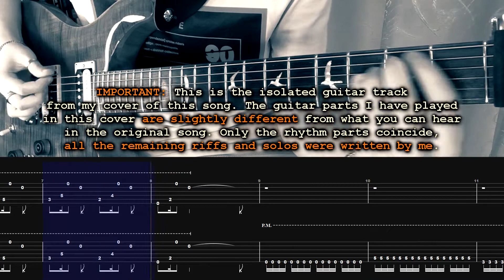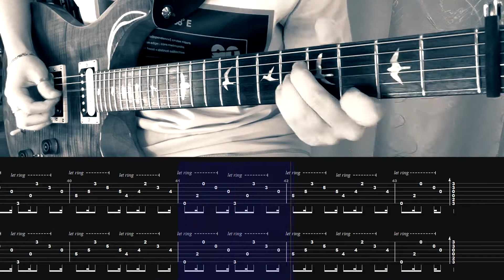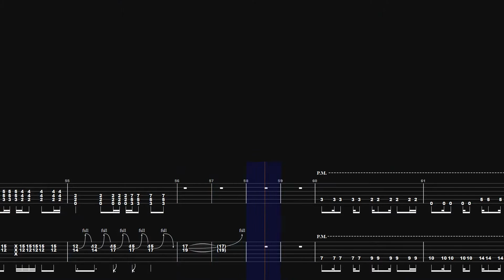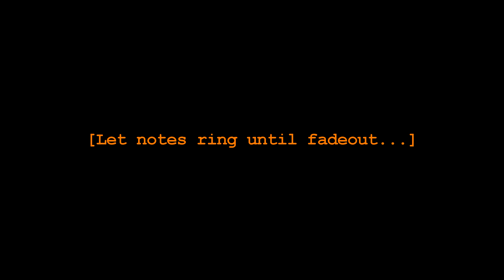t.A.T.u - All The Things She Said | Я Сошла С Ума | GUITAR ONLY + TABS on screen | HOW TO PLAY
This is my isolated guitar cover of the song "All The Things She Said" / "Я Сошла С Ума" by @tatu . I have also included tabs on screen for those who need them. So if anyone wants to learn how to play this song on the guitar, feel free to use this video as a starting point.

CHAPTERS:
0:00 Isolated Guitar Track + Tabs On Screen
3:20 End Screen

GEAR USED:
- PRS SE Custom 24-08, tuned to E Standard (low-to-high: E A D G B E), with capo on 1st fret (optional)
- Distorted tones: Digitech RP500 (custom presets)
- Clean tones: Amplitube
- Additional effects and plugins: EZ Mix, iZotope Ozone
- DAW: Reaper